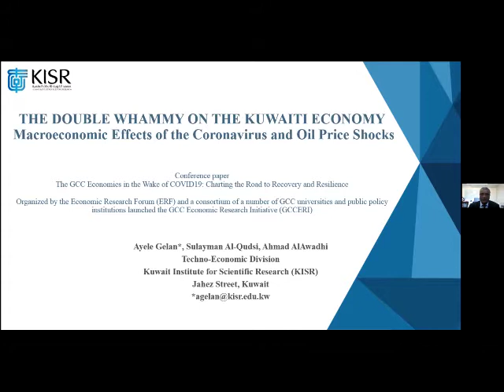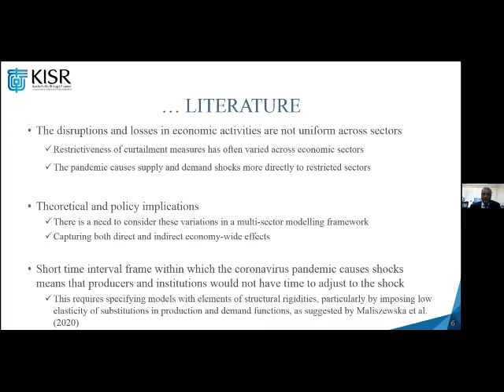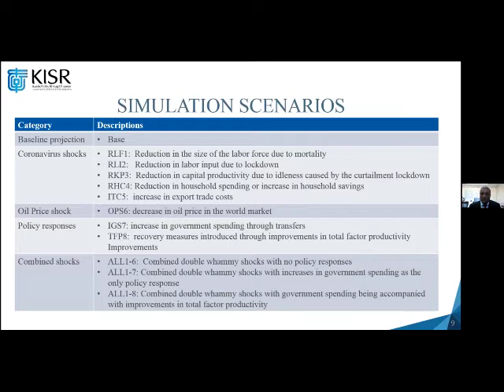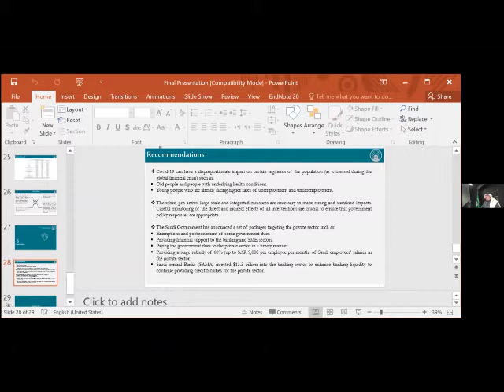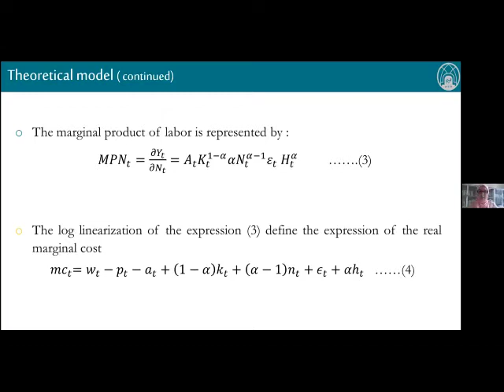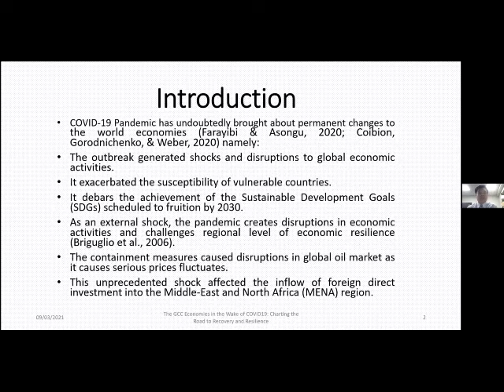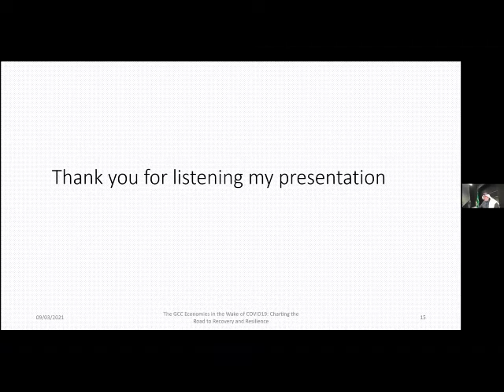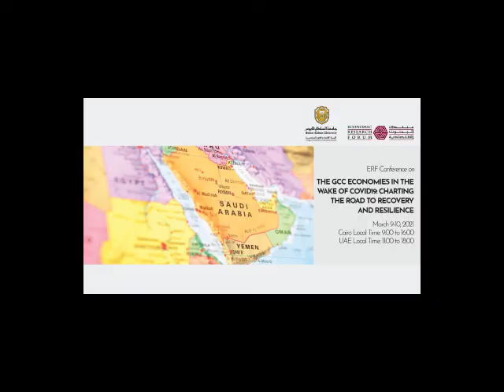Covid-19, Oil Price Shocks and Macroeconomic Performance in the GCC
ERF Conference on: The GCC Economies in The Wake of Covid19: Charting The Road to Recovery and Resilience

The objective of the conference is to discuss the economic impact of COVID-19 on the GCC countries, identify the lessons learned from this pandemic, and explore policy responses that would improve the efficiency and resilience of the GCC economies going forward. The conference is organized in collaboration with Dubai International Financial Center (DIFC), GCC universities and public policy and research institutions. In addition to three plenary sessions, the conference will feature presentations of 13 papers that were selected from the call for papers under the title of the conference.

Chairperson: Dr. Majid Al-Moneef , KAPSARC & ERF
Lead Discussant: Dr. Ibrahim Elbadawi, Managing Director, Economic Research Forum

Paper 1: The Double Whammy on the Kuwaiti Economy, Macroeconomic Effects of the Coronavirus and Oil Price Shocks - by Ayele Ulfata Gelan, Sulayman S. Al-Qudsi, and Ahmad Alawadhi

Paper 2: The impact of COVID-19 Pandemic on the Economic Performance of Saudi Arabia - by Hind Alofaysan, Fatma Mabrouk and Jihan Bousrih

Paper 3: Economic Consequences of COVID-19 Pandemic in MENA Region: Do Country Specific Characteristics Matter? by Ilham Haouas, Adesoji O. Farayibi, and Hai Hong Trinh